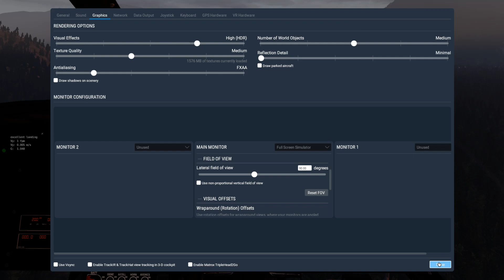[XP11] Trabalhando com o Esquilo em Machmell Fisheries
AS350 Dreamfoil

Meus Plugins:
Ground Handling v4.140618
Better Pushback v0.47
Fly With Lua Complete Edition version 2.6.7 (desinstalado)
FlyWithLua NG (Next Generation) Edition for X-Plane 11 (Win, Lin, Mac) 2.7.1
X-Camera 2.3.1
Terrain radar + Vertical Situation Display 1.12
Airport-Navigator
Xsaitekpanels
BLU-fx
Landing Speed Plugin 2.0.2
A New "Landing Rate" Display 1.41
X-RAAS 2.1
AviTab 0.2.4
AutoGate plugin 1.72
DataRefTool

Weather and Enviroment ===
FSEnhance 0.5
FLYT Atmosphere v1.0.1 (desativado)
XP NOAA Weather
XWeather